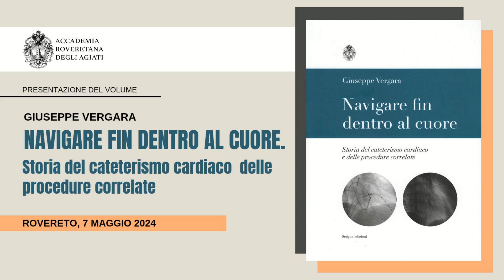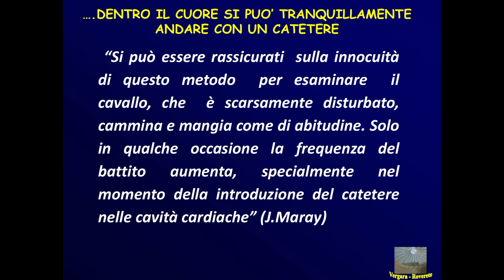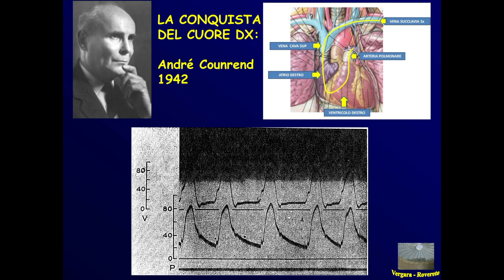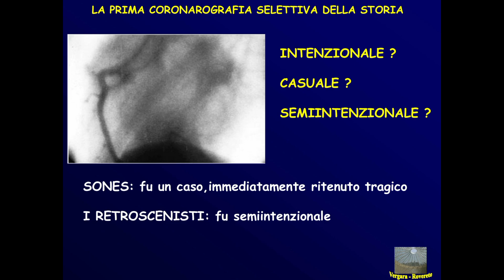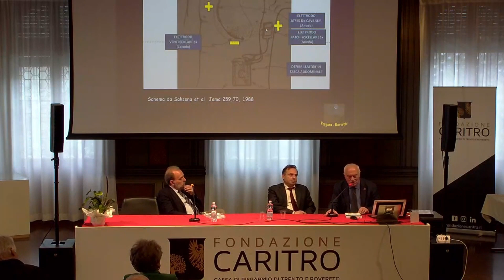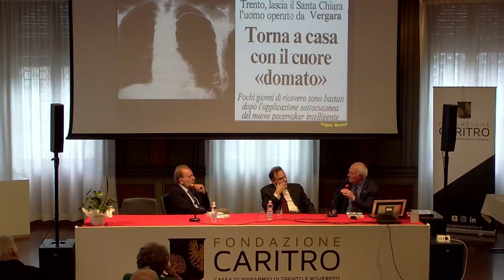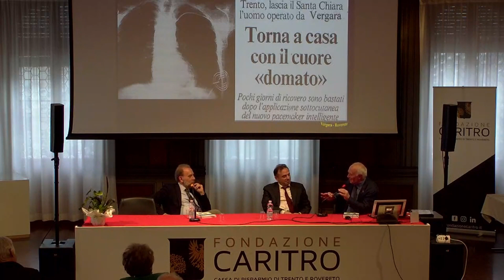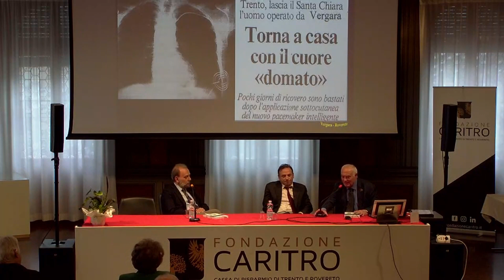NAVIGARE FIN DENTRO AL CUORE | Giuseppe Vergara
Storia del cateterismo cardiaco e delle procedure correlate

Il Dott. Giuseppe Vergara
dialoga con

Dott. Maurizio Del Greco
Direttore della Divisione di Cardiologia dell'Ospedale S. Maria del Carmine di Rovereto

Dott. Domenico Catanzariti
Responsabile della s.s. Cardiologia Invasiva e della Elettrofisiologia dell'Ospedale S. Maria del Carmine di Rovereto

Giuseppe Vergara, dopo la laurea in Medicina e Chirurgia e la specializzazione in Cardiologia e Medicina dello Sport, ha svolto attività di Cardiologo ospedaliero per oltre quarant'anni, ricoprendo il ruolo di Direttore facente funzione della Cardiologia dell'Ospedale S. Chiara di Trento, Direttore della Divisione di Cardiologia dell'Ospedale S. Maria del Carmine di Rovereto e Direttore del Dipartimento Cardiovascolare del Trentino. Autore di oltre 500 pubblicazioni scientifiche, è stato insignito del Premio Pericle per la Cardiologia nel 1989 e della Targa d'oro della Associazione Nazionale Medici Cardiologi Ospedalieri nel 2009. È membro dell'Accademia Roveretana degli Agiati.